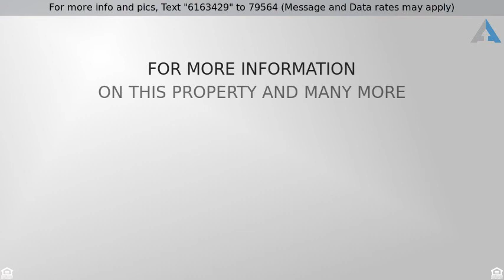Priced at $2,350,000 - 5108 OTIS Avenue, Tarzana, CA 91356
Best value in Tarzana, seller is giving $50k credi

Best value in Tarzana, seller is giving $50k credit for a pool! Stunning Mediterranean estate South of the Blvd built in 2007 w/ a private gated circular driveway, every detail has been meticulously completed with high quality materials. Grand double doors open up to a breathtaking two story foyer with a 25ft ceiling.The flooring is travertine and cherry finish hardwood throughout the home. A large designer chef's kitchen w/top of the line stainless-steel appliances, Viking oven, 2 dishwashers, fridge, microwave, granite counter tops. Large center island, walk-in pantry. 2 bedroom down w/full bath. Separate game room/ entertainment room. Upstairs an immense sitting area w/fireplace & 4 bedrooms, each w/own private baths & walk-in closets. Master suite w/fireplace, 2 walk-in closets, large balcony, sitting area, & a wet bar. Master bath w/Jacuzzi tub, fireplace, & steam shower. Six fireplaces, artistically designed crown moldings throughout the house and a 4 car garage.